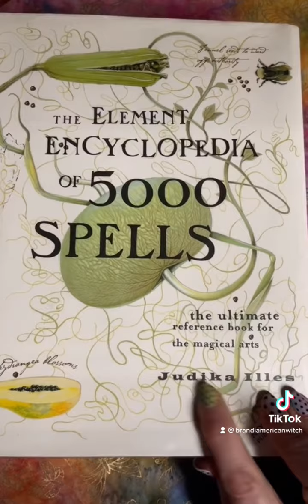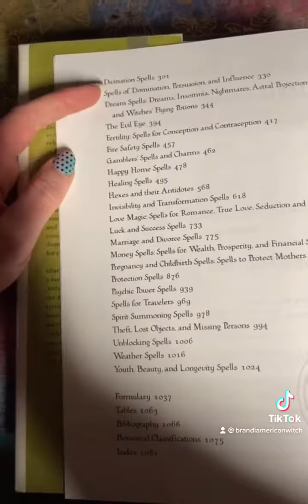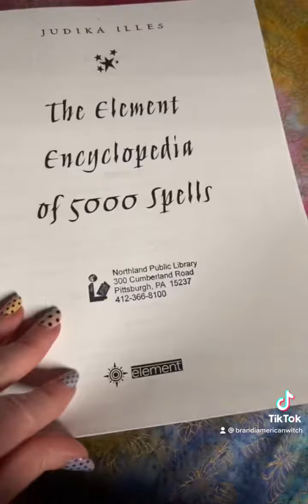Encyclopedia of 5000 Spells by Judika Illes